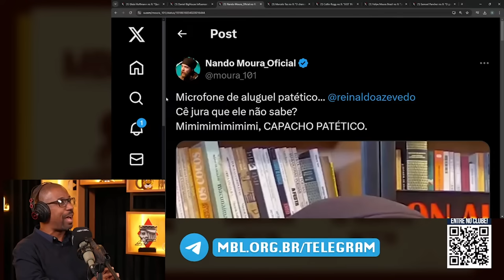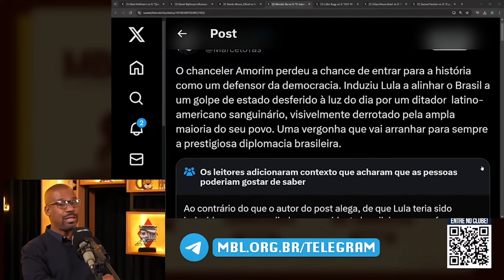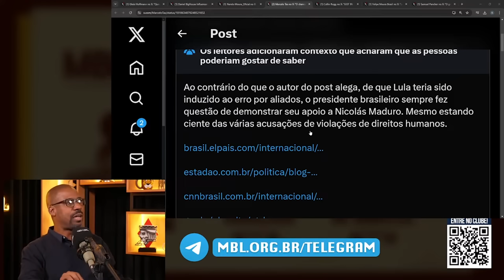ELES ACONSELHARAM LULA SOBRE MADURO | Cortes do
Reinaldo Azevedo alertou Lula!  - Apenas 8% dos brasileiros sabe ler e escrever com clareza. Você faz parte dessa elite?